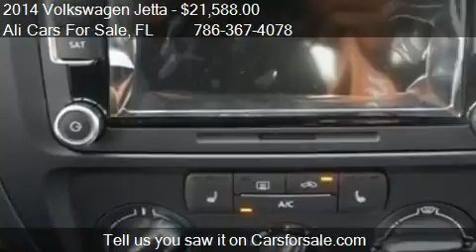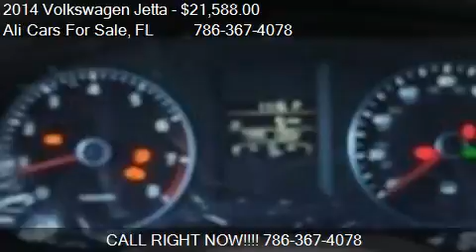2014 Volkswagen Jetta SE for sale in WESTON, FL 33331 at the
This 2014 Volkswagen Jetta SE is for sale in WESTON, FL 33331 at Ali Cars For Sale.
Engine: I4 1.8L I4
Transmission: Automatic 6-Speed
Color: Unspecified
Mileage: 10
Contact Ali Cars For Sale 3500 Weston Rd WESTON, FL 33331 to test drive this 2014 Volkswagen Jetta SE today.